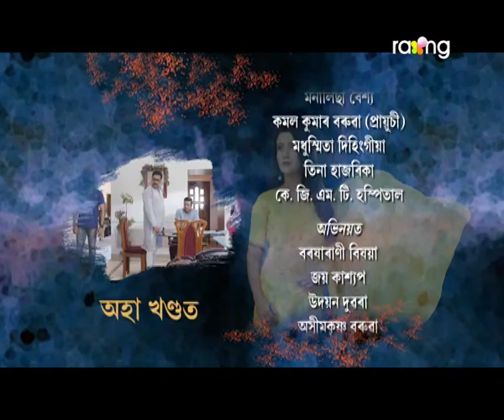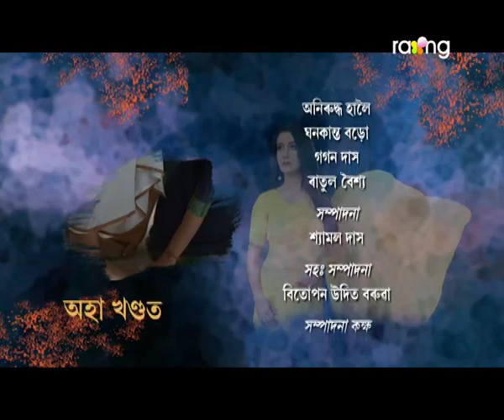Kanchan - কাঞ্চন | 09th May 2019 | Full Episode | No 04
ৰাধিকাই বিৰিণাৰ লগত হঠাৎ কিয় কাঞ্চনৰ ওচৰলৈ যাব লগা হ'ল?

Life is a journey filled with ups and downs. You can never expect, what's coming next. No matter how much you prepare yourself, or, the people around you, it always manages to surprise you in a most unusual way. The struggles that we face and how we deal with it, makes us who we are. The imperfection in us, makes us What we are. It's always the tough times when we learn more about ourselves, also, builds character.  Kanchan who is the main protagonist is a fighter, honest, courteous loving girl.  Niyor is another character who is an obedient son and another one is Adhir the youngest son in the family. It is a must watch serial.